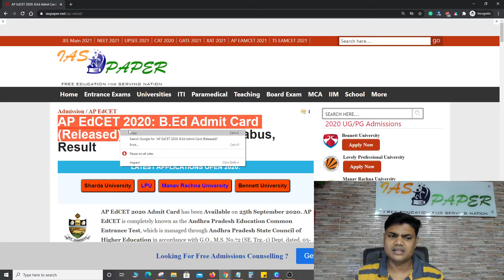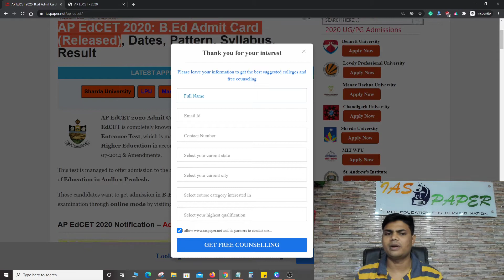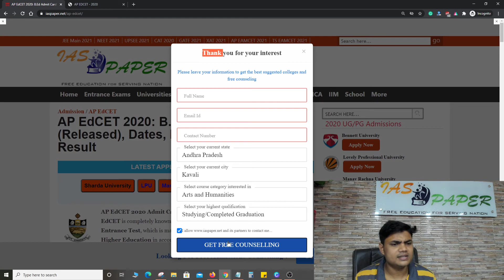AP EdCET 2020 B.Ed Admit Card (Released) - How to Download AP EdCET 2020 Hall Ticket of APSCHE PDF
AP EdCET 2020 Admit Card has been Available on 25th September 2020. AP EdCET is completely known as the Andhra Pradesh Education Common Entrance Test, which is managed through Andhra Pradesh State Council of Higher Education in accordance with G.O., M.S. No.72 (SE. Trg.-1) Dept. dated. 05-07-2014 & Amendments.